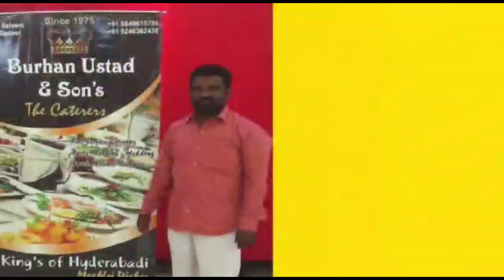FREE AMBULANCE SERVICE (24×7) WITH OXYGEN FACILITIES IN THIS SECOND WAVE OF COVID19.